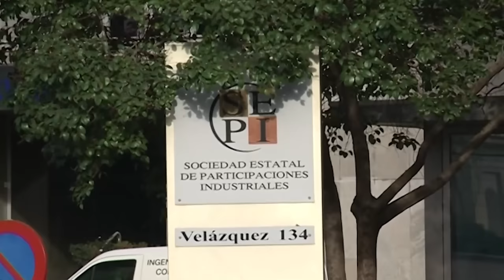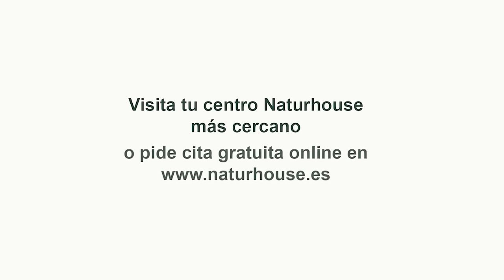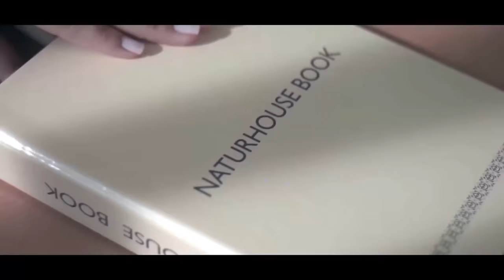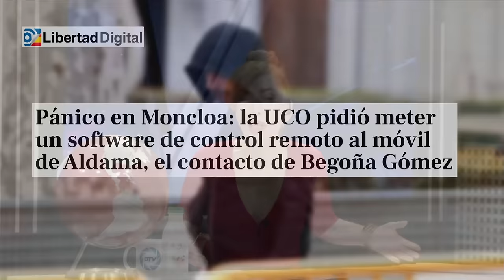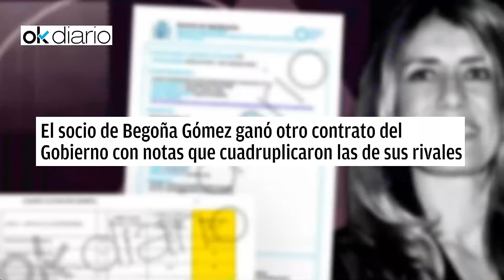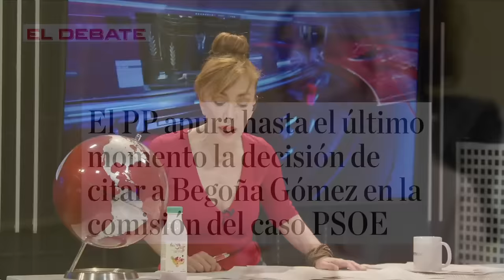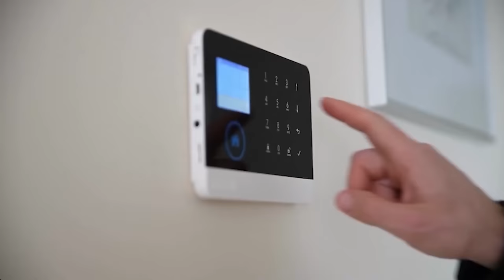🔴ENVIVO/MUNDO ROJO: Pánico en Moncloa: el contacto de Begoña Gómez amenaza con tirar de la manta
¡En vivo y en directo! Sigue la última hora en el mundo rojo: Pánico en Moncloa por el contacto de Begoña Gómez que amenaza con tirar de la manta. ¡No te lo pierdas en Distrito TV! 🔴 ENVIVO/MUNDO ROJO